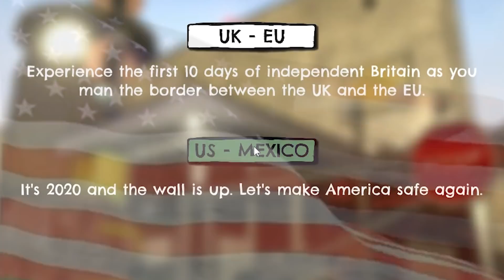Protecting the Mexican Border Will Ruin Your Life - Border Force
I'm sorry Mexico.

ABOUT: Border Force

It is 10:59PM on March 29th 2019. With one minute to go until Britain's exit from the European Union is formalised, you are ready to get to work. The UK's safety is in your hands. You are Border Force.

You will be stationed at Checkpoint C on the newly formed UK border. Your responsibilities include verifying the nationality of people attempting to enter the UK and keeping the UK safe from all forms of harmful contraband whether landmines or champagne. These rules are subject to change.
Briefing
Border Force is a single-player and multi-player game where you play as a border guard stationed on the UK border. You will be tasked with checking vehicles, their nationalities, their cargo and more. Border Force includes a full 10 day single-player campaign charting the first 10 days of post-Brexit Britain as well as several multi-player modes both co-operative and competitive.

The rules are simple. But they may change.
Features
10 day single-player campaign based on the fictional first 10 days of independent Britain
Co-operative multi-player (Up to 8 players)
Competitive multi-player - Pick your side! (Up to 8 players)
A mix of free & paid expansions